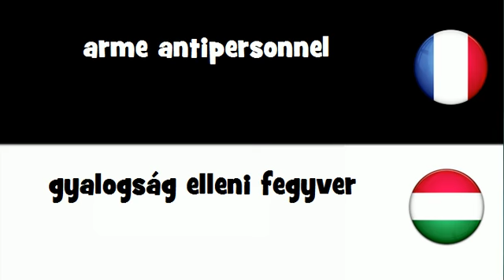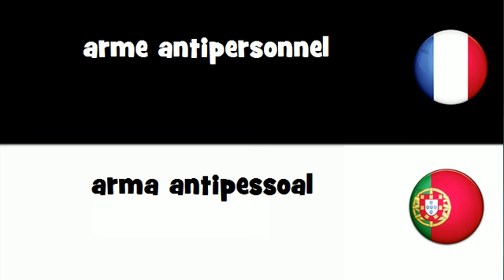Dites le en 20 langues # arme antipersonnel